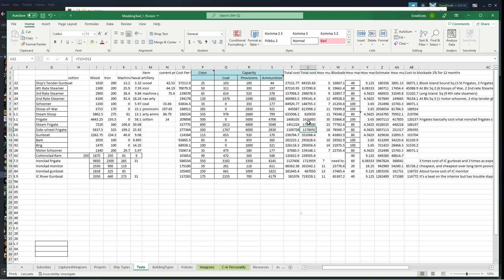Fighting the Blockade: A Tutorial For Grand Tactician: The Civil War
Admittedly, it was difficult coming up with a brief and accurate title for this video, because the video is a bit all over the place and also doesn't cover a lot. Promising start, I know, but Grand Tactician: The Civil War requires a lot of dexterity.

I specifically avoided discussing naval perks that are relevant to anti-blockading fleets because that will be covered in the next tutorial dedicated to naval perks. A lot of this video tracks my testing of the efficiency of the CSA's cottonclad rams against Union ships. The takeaway is that they are very efficient in one fleet vs. one fleet combat and they tend to destroy many times their value over the course of the campaign.

This video also became the place where I discussed some of my observations about naval combat. Sending fleets to reinforce an ongoing naval combat doesn't seem to matter that much if the engaged fleet is using its full combat width and neither side is able to destroy much of what the other has. It then becomes a provision/Readiness pillow fight and the player would be better off holding the reinforcing fleet back and commit it if it loses the pillow fight. The AI seems to do this accidentally quite often, and it's effective and frustrating, so if you're ready for it, you can mitigate those instances.